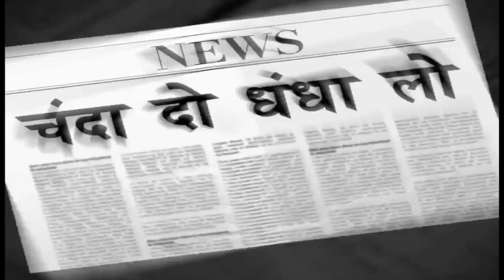meri Marzi song by Modi.